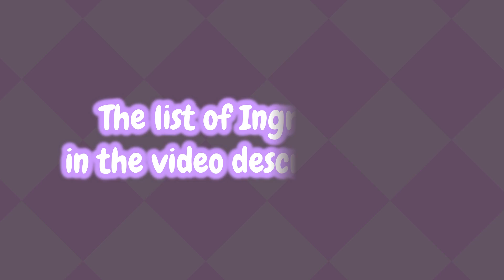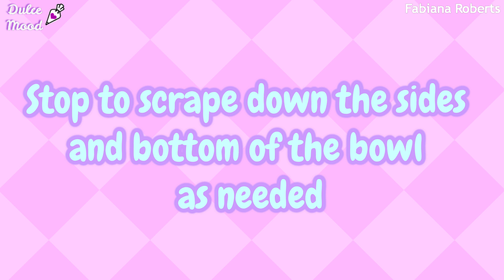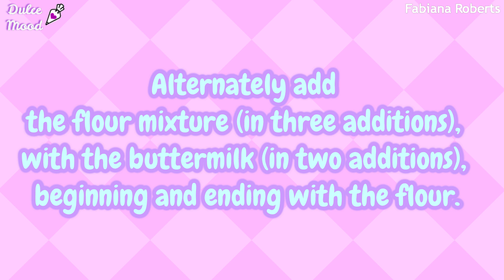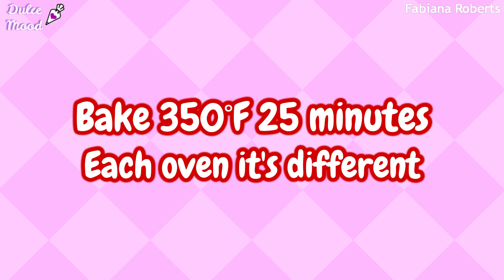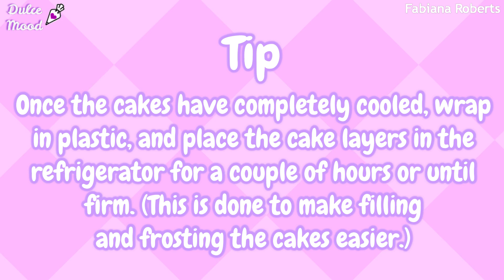MOIST AND DELICIOUS REAL RED VELVET CAKE | Dulce Mood 💜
The Most Amazing Red Velvet Cake recipe is moist, fluffy, and has the perfect balance of cocoa powder.  Bright and vibrant in color, this homemade red velvet cake recipe is rich and moist with the most perfect “velvety” texture; after all “A Red Velvet Cake makes the heart young again and wipes out the years.”

❤INGREDIENTS:

▫️ 1/2 Cup (1 sitck) Unsalted Butter Room Temperature
▫️ 1 and 1/2 Cups White Granulated Sugar
▫️ 1 teaspoon Vanilla Extract
▫️ 2 Largo Eggs Room Temperature
▫️ 2 Cups plus 2 Tablespoons Cake Flour
▫️ 2 Tablespoons Unsweetened Cocoa Powder (or Dutch Cocoa Powder)
▫️ 1 Cup Buttermilk Room Temperature (or milk + 2 tablespoons vinegar)
▫️ 1 Tablespoon Christmas Red Icing Color (Wilton brand)
▫️ 1 teaspoon White Distilled Vinegar
▫️ No-Stick Baking Spray (You can either use butter and flour or a baking spray)
▫️ Parchment Paper
▫️ 3 cake pans 6 in x 2 in ( 15.2 cm x 5 cm)

I'll do my best to answer them. Have fun baking your cake!
✨Have a suggestion for a video, leave me a note below.✨
❤My camera
❤Meringue Powder
❤ Food Coloring Americolor
❤ KitchenAid Artisan
❤ Electric Hand Mixer
I hope you enjoy today's baking tutorial !!! See U soon✌️💖🌎